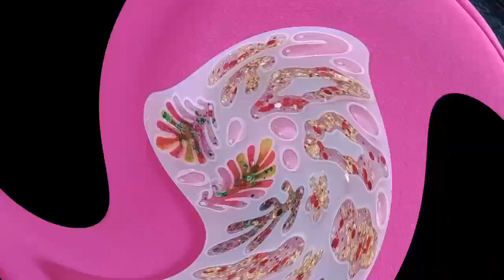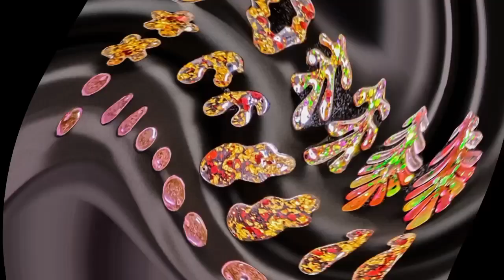Pingentes de Resina P/bijuterias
Pingentes de Resina epóxi, Materiais utilizados Resina epóxi, glitter holográfico de várias cores ..